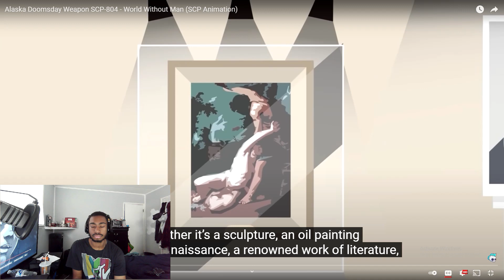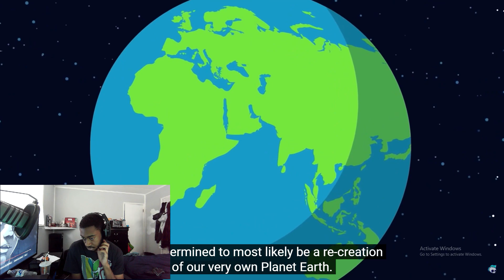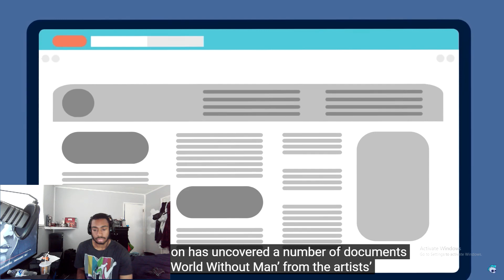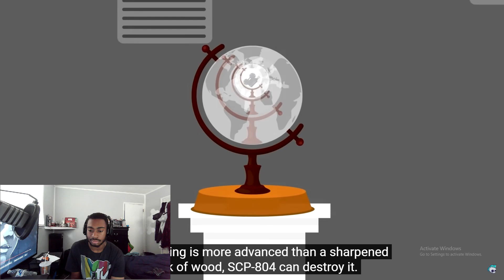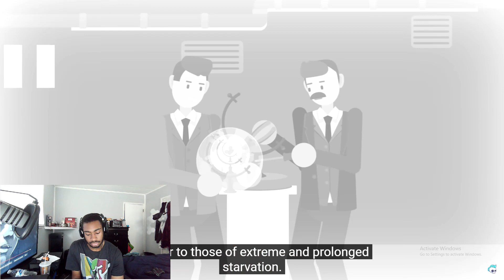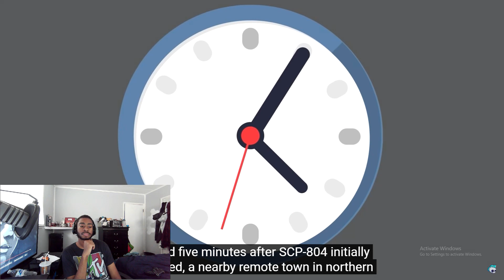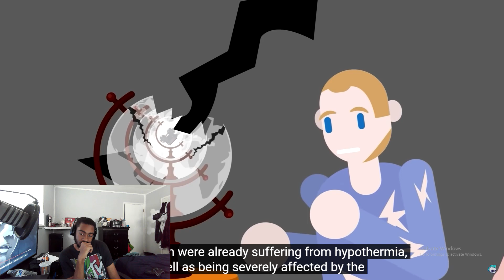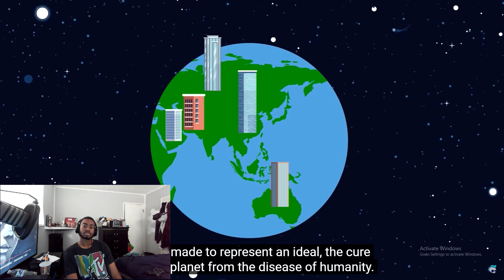Alaska Doomsday Weapon SCP-804 - World Without Man (SCP Animation) reaction